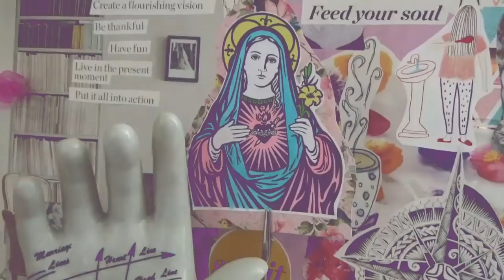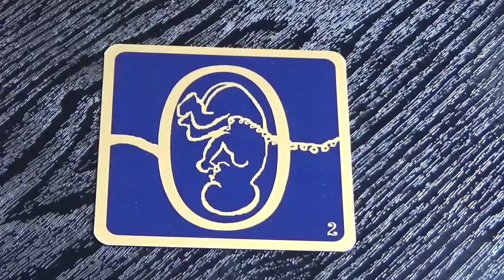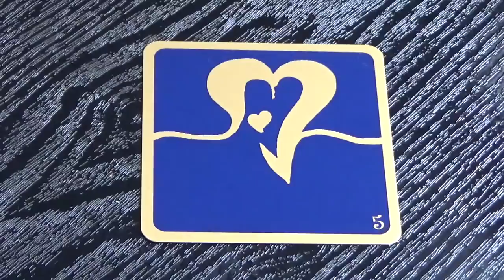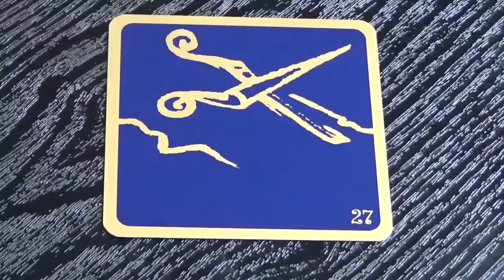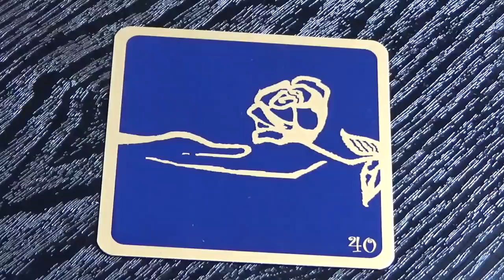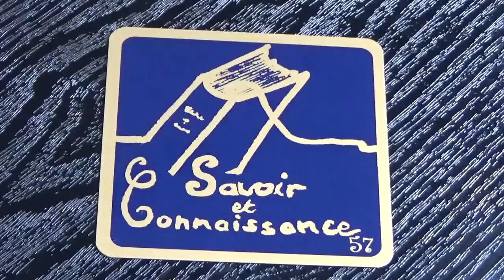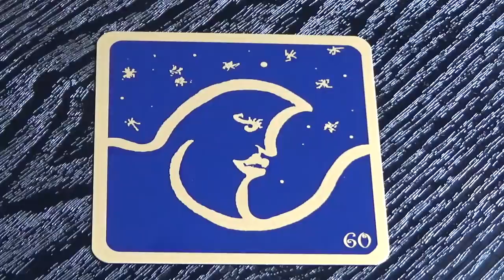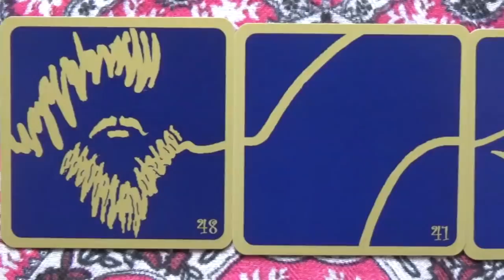The 77 of Aliyass Ke Oracle | Unboxing and First Impressions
In which I dive into some delicious gold symbols, sip some yummy tea and slightly butcher the French language! I hope you enjoyyy!

LINKS:

Grab this deck:
Katia will also supply the English version of the LWB as a PDF.

Send me snail mail at:

Kelly-Ann Maddox
83 Ducie Street
Manchester
M1 2JQ

UK